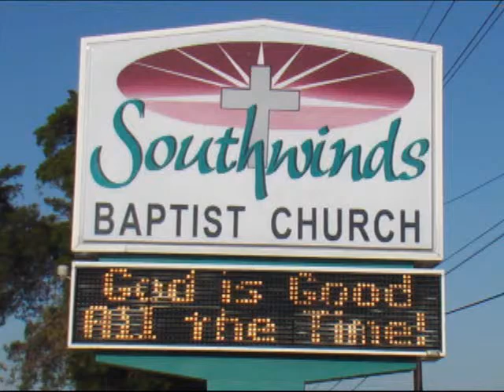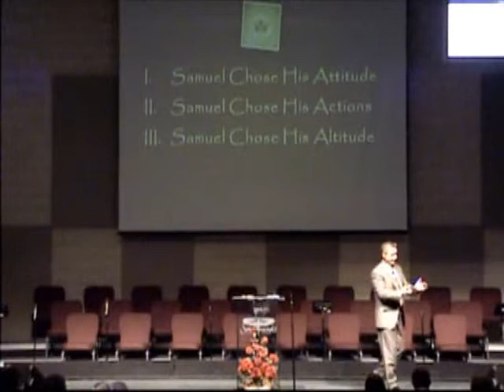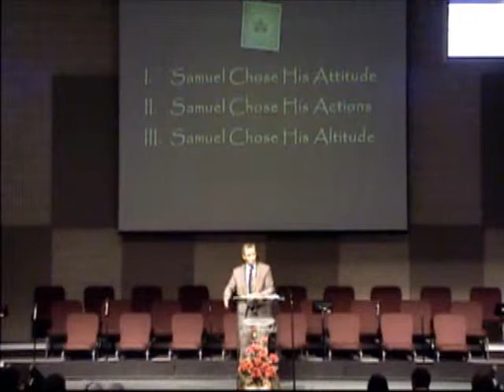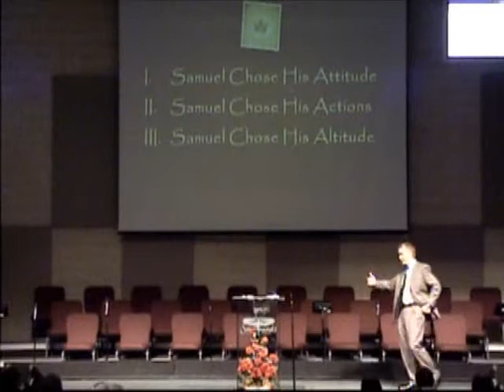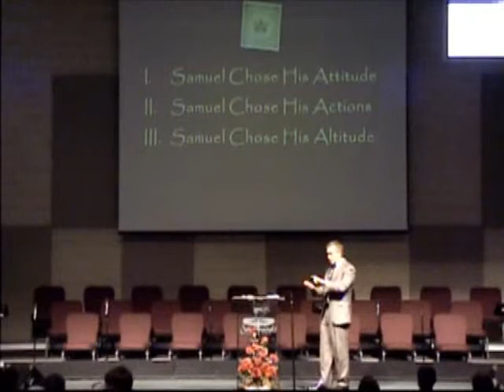You Always Have a Choice (Scott Kelsey, Associate Pastor)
July 27, 2014, AM Worship Service

We always have a choice in our relationship with God. Samuel's mother left Samuel with the priest Eli, as she had promised God. Did Samuel question the choice his mother made?